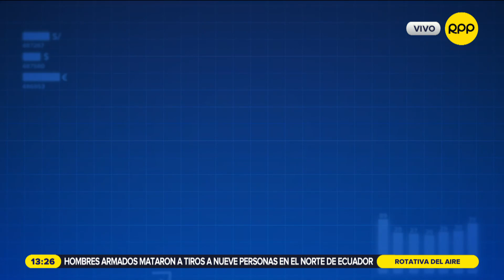Desaceleración económica: Alrededor de 700 mil peruanos pasan a situación vulnerable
La desacelerada economía peruana tuvo efecto directo en al menos 700 000 peruanos, cuyos ingresos se redujeron y ahora pasaron de clase media a clase vulnerable, según reveló el reciente informe del Banco Mundial. RPPNoticias. La voz de todo el Perú. Noticias del Perú y el mundo, las 24 horas del día.